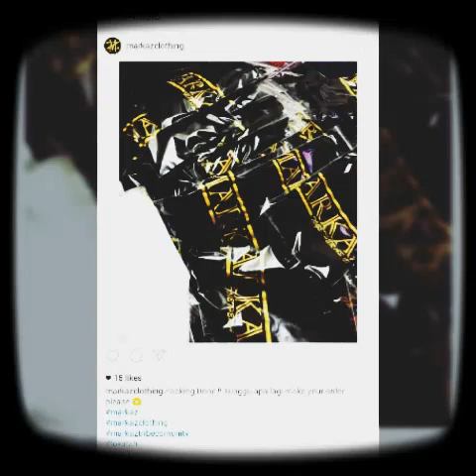Markaz Clothing.(LOCAL BRAND )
Editor by Aimanriss